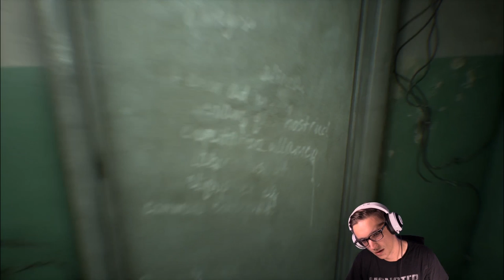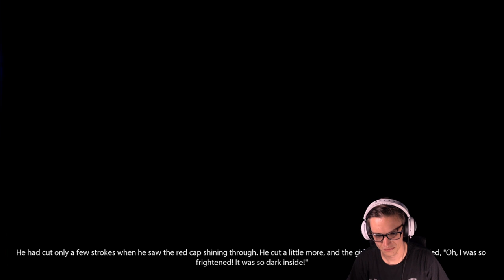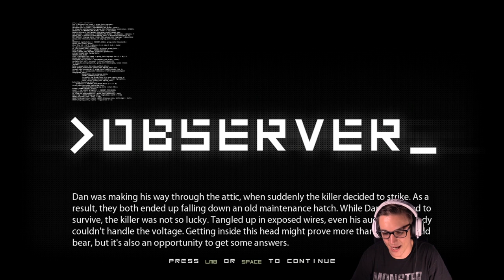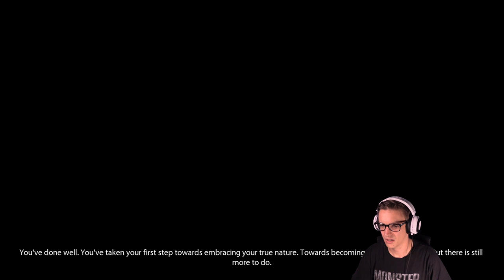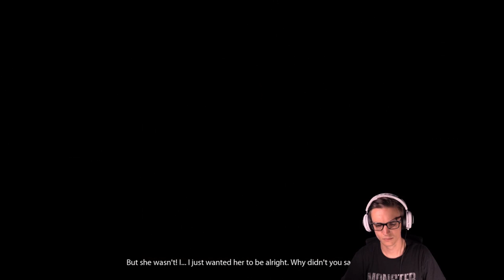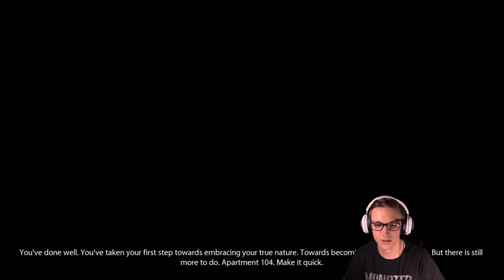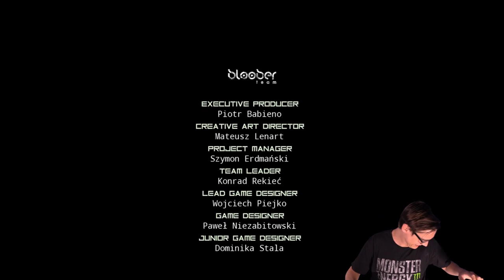The End - Observer #4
This game was a trip. Overall, confusing story but a complete mind fuck. Would recommend!